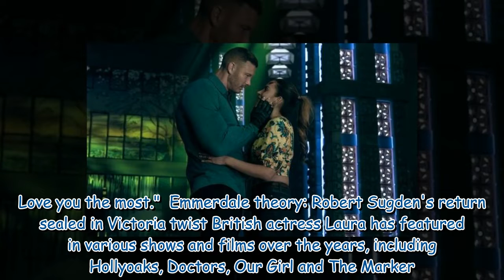Tom Hopper wife: Who is The Umbrella Academy's Spaceboy star married to?